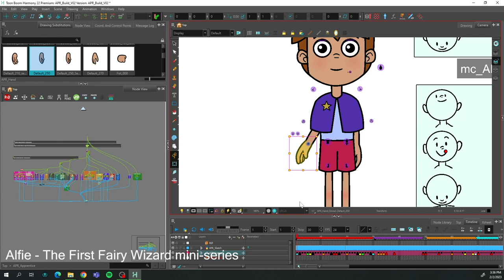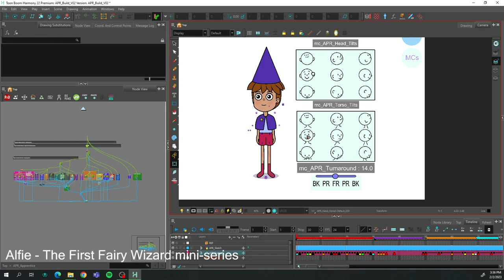Toon Boom Harmony Rigging Demo Reel - 2022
Born From Water (and twin seen in blocked animation) was designed by Paris Pray. All others are original designs, rigs, and animations.